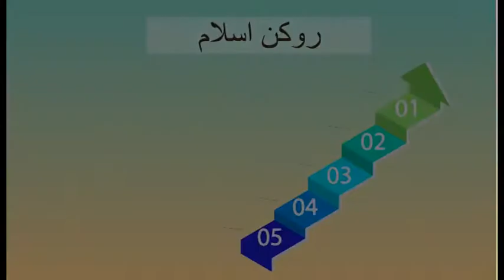Spot Hajj vision Melayu